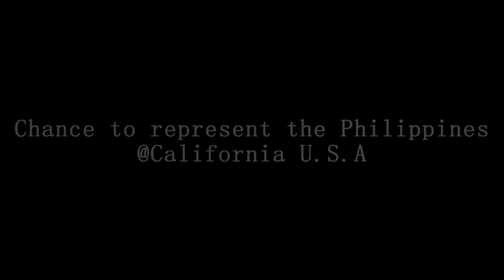LEGACY CONCERT BEYOND THIS POINT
SUPPORT LEGACY!
Chance to represent the Philippines @California U.S.A